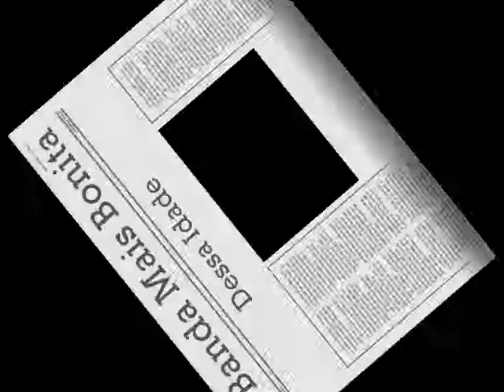Oração - Vini (Isa e Fer)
A Banda Mais Bonita da Cidade*